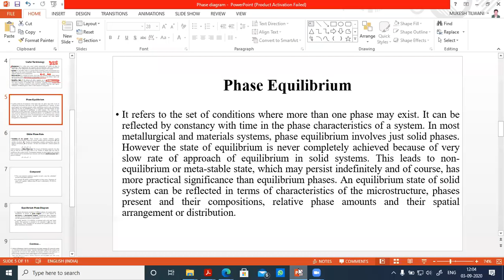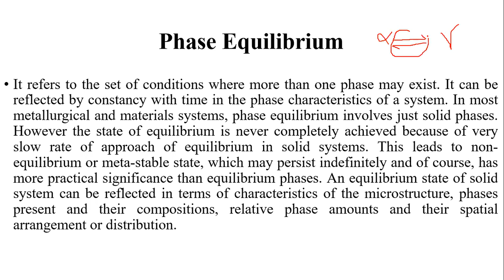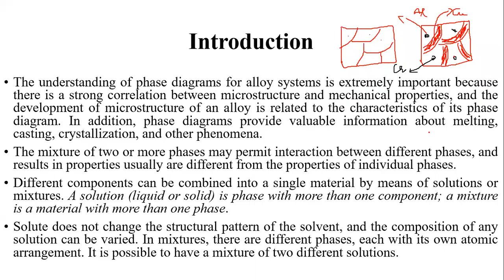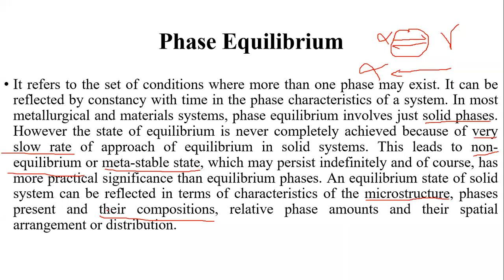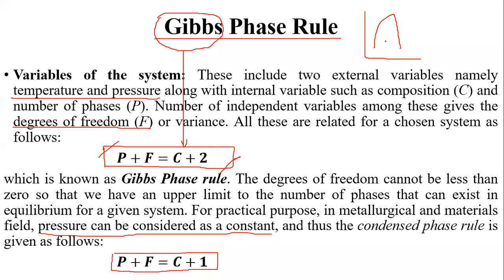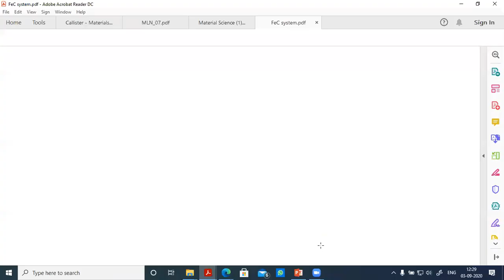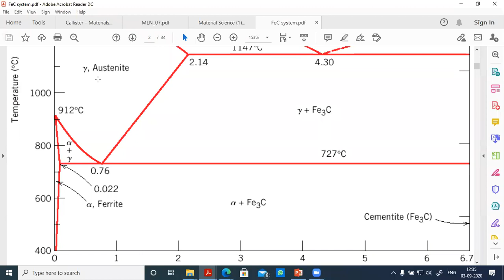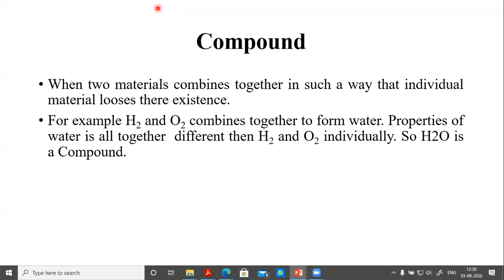material science lecture 23-01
phase diagram lecture-3(01)